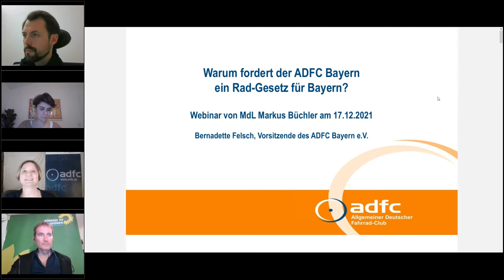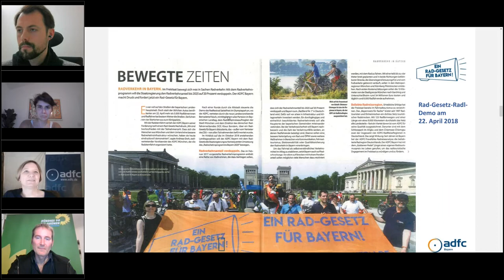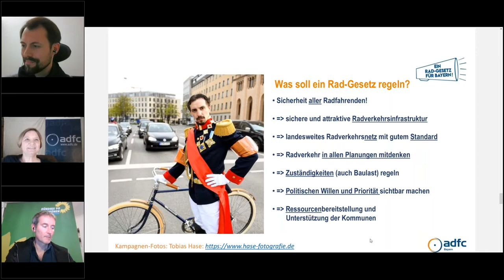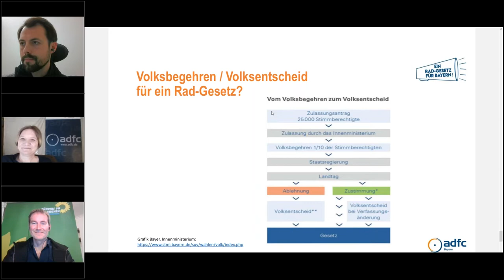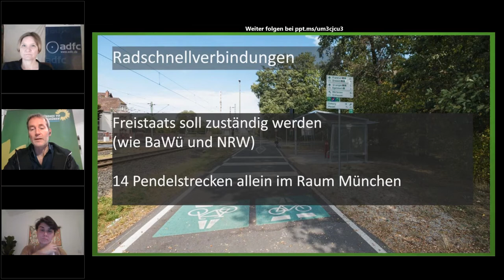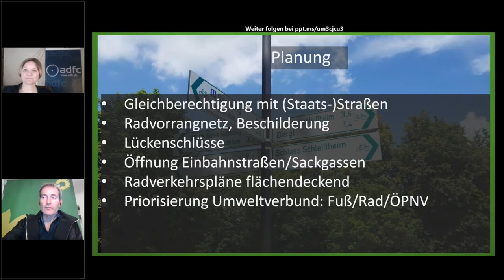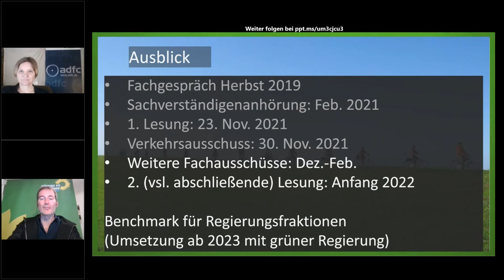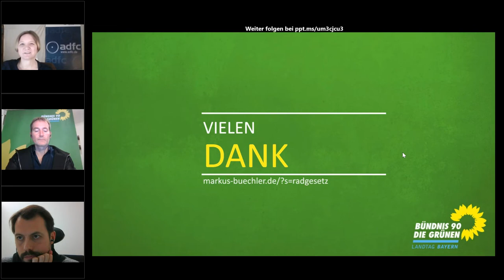Ein Radgesetz für Bayern – Webinar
Begrüßung und Einleitung [00:00]
Einschätzung ADFC von Bernadette Felsch [04:15]
Präsentation grünes Radgesetz von Markus Büchler [26:58]
Diskussion und Antworten auf Fragen der Zuschauenden [44:05]
Verabschiedung und Ausblick [1:08:02]

Damit wir unsere Klimaziele erreichen, müssen wir auch beim Verkehr andere Wege gehen. Wir wollen, dass der Umweltverbund mit Fuß- und Radverkehr sowie ÖPNV Vorrang bekommt vor dem Autoverkehr. Wir müssen die umweltfreundlichen Verkehrsarten massiv ausbauen.

Ein Schlüssel für die Verkehrswende ist das Fahrrad.

Mit dem Ausbau des Radverkehrs wollen wir mehr Lebensqualität in unseren Städten schaffen. Wenn alle Menschen mit dem Auto fahren, funktioniert das nicht!

Hier haben wir in Bayern riesigen Nachholbedarf. Selten fühlt man sich sicher und gut geführt – wenn es überhaupt Radwege gibt. Es kann nicht sein, dass jede der 2000 Gemeinden individuell an kleinen Verbesserungen für Radlerinnen und Radler herumbastelt. Deshalb braucht es landesweite klare Regelungen zum Ausbau des Radwegenetzes in allen Orten.

Deshalb hat die grüne Fraktion ein Radgesetz in den Bayerischen Landtag eingebracht.

Unter dem Titel „Erhalten, was uns erhält: Ein Radgesetz für Bayern. Für Klimaschutz, Sicherheit, Lebensqualität“ stellte Markus Büchler diesen Entwurf von BÜNDNIS 90/DIE GRÜNEN im Bayerischen Landtag vor und Bernadette Felsch, Vorsitzende des ADFC Bayern, gab eine fachliche Einschätzung aus Sicht des Fahrradverbandes.